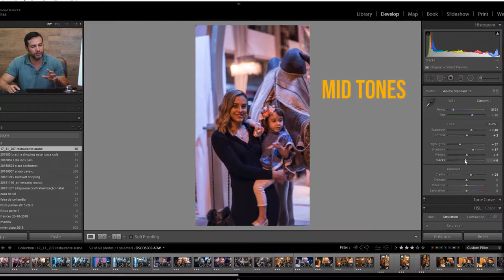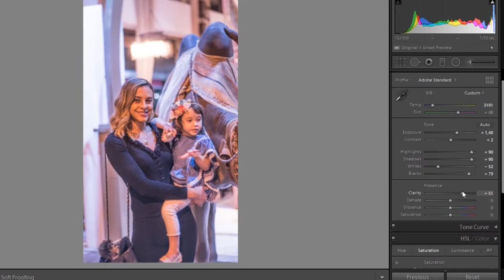Como salvar foto escura no LIGHTROOM - Studio Online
No vídeo de hoje o professor Frederico Fonseca vai nos mostrar como salvar aquela foto que provavelmente você jogaria fora por estar subexposta. Então vem saber como salva-las.

Cursos relacionados:

• Fotografia com Lightroom e Photoshop